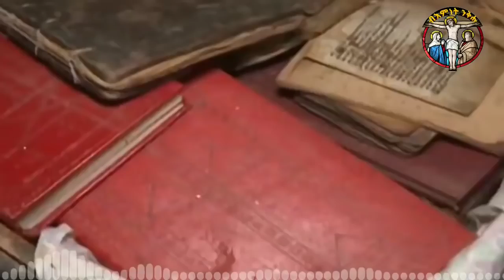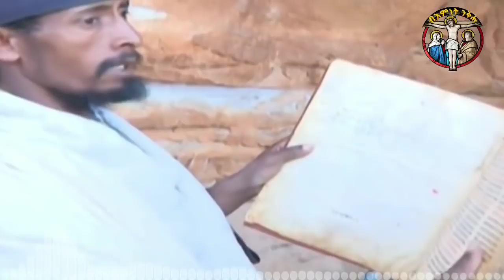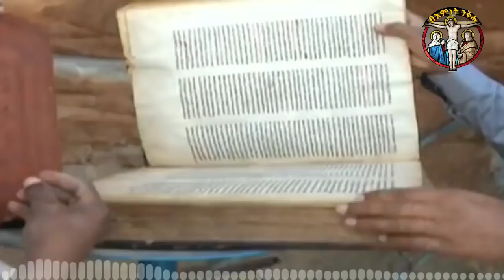🔴👉[1500 ዕድመ ዘለዋ ገዳም]ኣብዚ ቅዱስ ባታ ዝነገደ 55 ትውልዱ ሲኦል ብዓይነ ኣይክርእያን እዩ